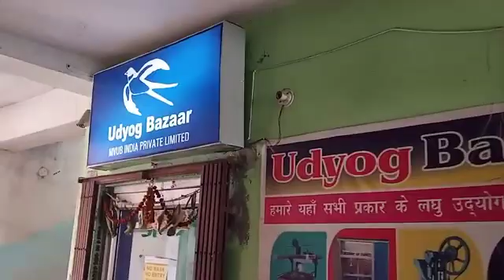यह मशीन लगाएं लाख महीना कमाएं ! एक मशीन से बनाएं 70 प्रोडक्ट ! Udyam Bazar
Udyam Bazar
Add:- Ganesh Complex Sodagodam Chowk, Post Mit Brahampura Muzaffarpur Bihar,842003
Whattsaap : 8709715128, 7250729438